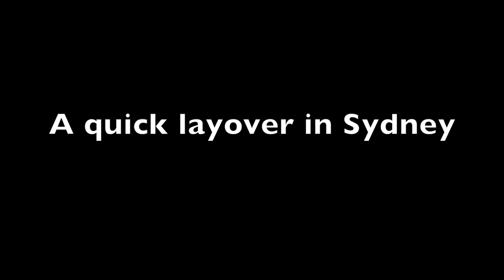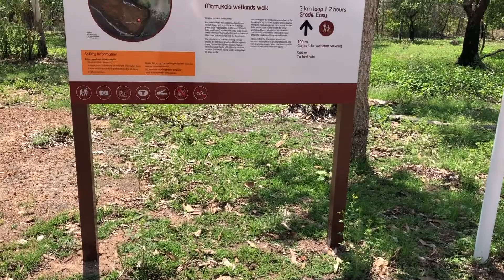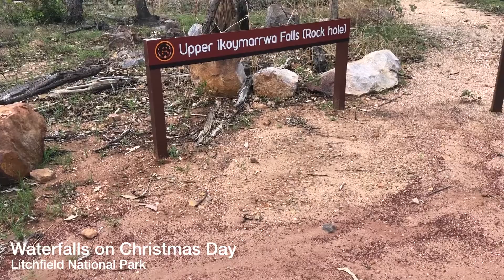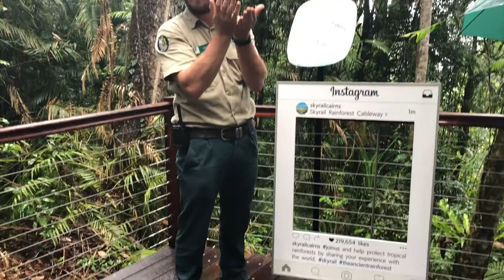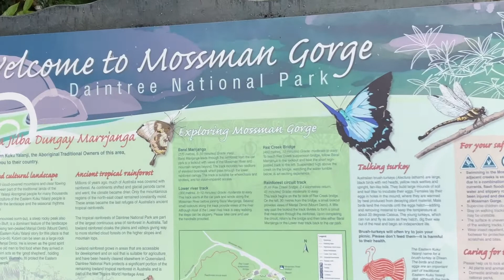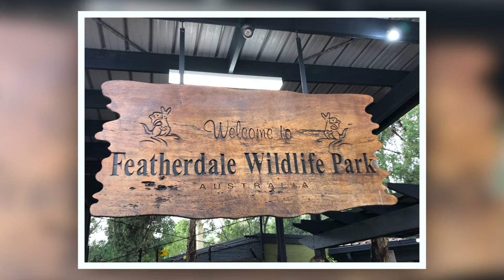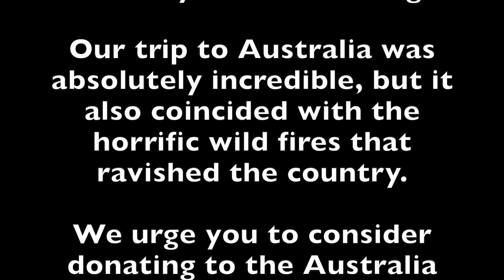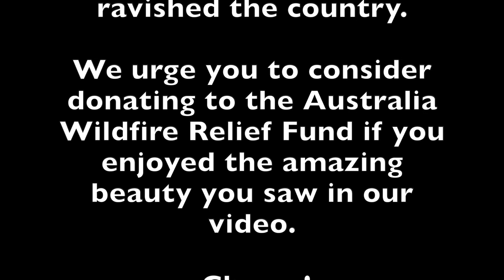H&R Australia Trip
Follow our journey through Darwin, Cairns, and Sydney; spanning both Christmas and New Year's!